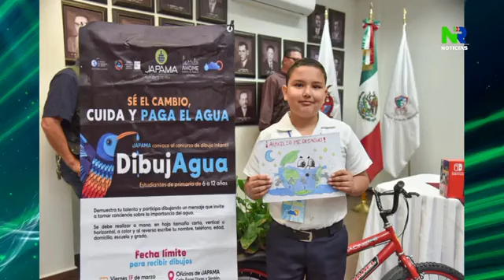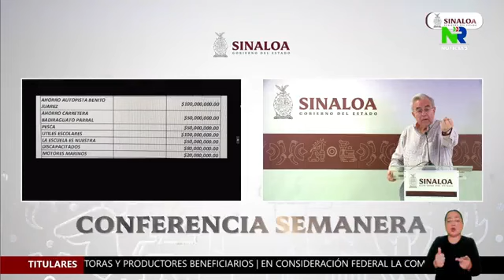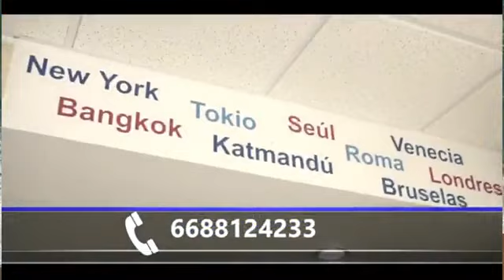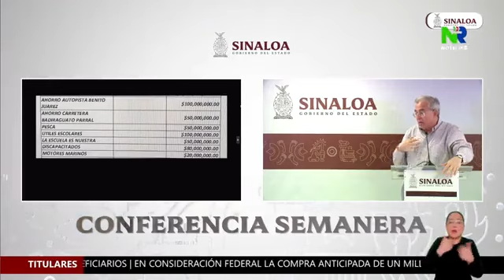NOVA RADIO | NOTICIAS SEGUNDA EMISIÓN CON RAMÓN VERDÍN -27 MARZO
🏝Este fin de semana inicia el operativo de Semana Santa 2023 en Ahome 📣En Ahome hay Gobierno y seguiremos trabajando en ello: Gerardo Vargas Landeros